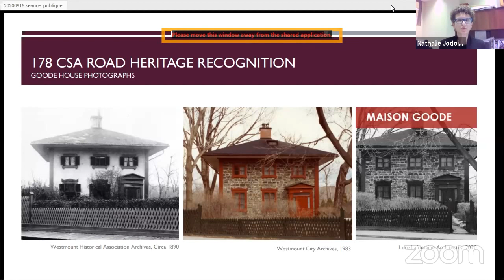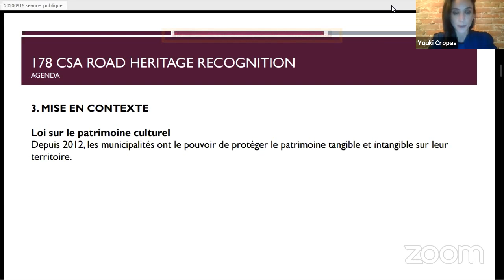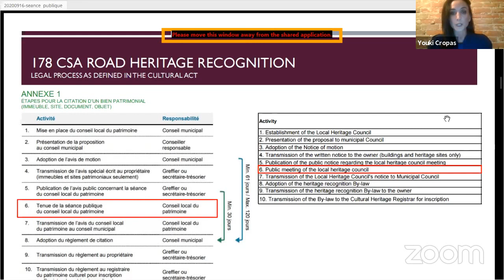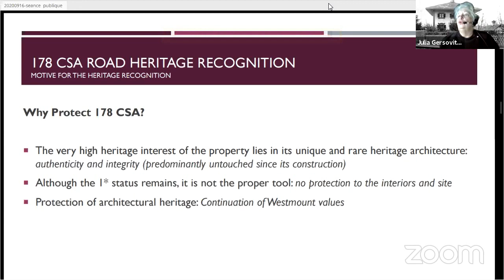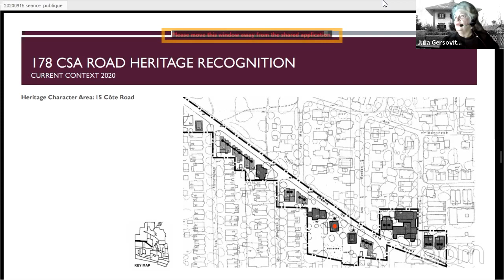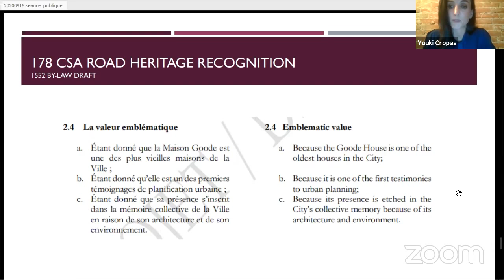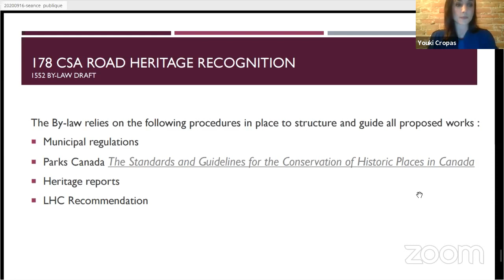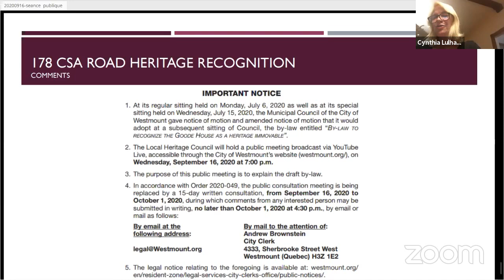Maison Goode : Consultation publique - 16 sep 2020 | Goode House: Public Consultation – Sep 16, 2020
Consultation public tenue le mercredi 16 septembre 2020 concernant le règlement de citation de la Maison Goode à titre d’immeuble patrimonial. | Public consultation held on Wednesday, September 16, 2020 regarding the recognition of the Goode House as a heritage immovable.